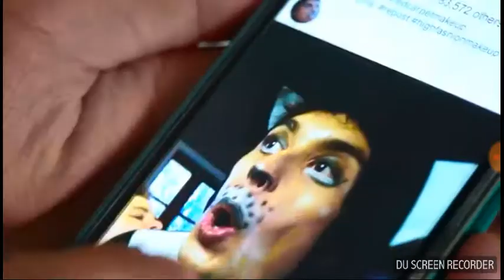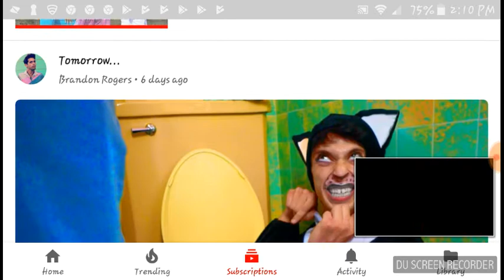Reacting to Brandon Rogers silly cat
Brandon rogers silly cat